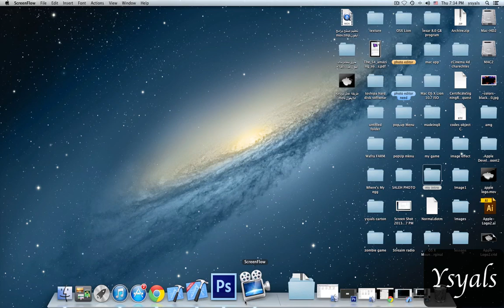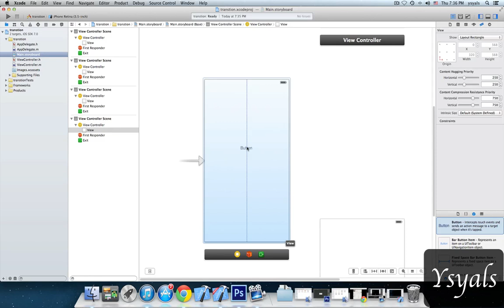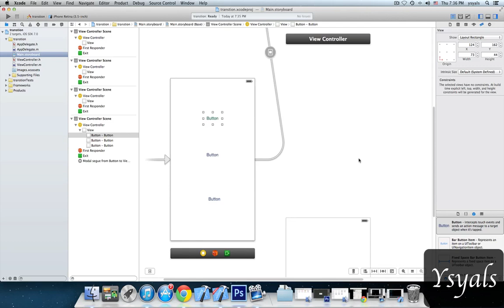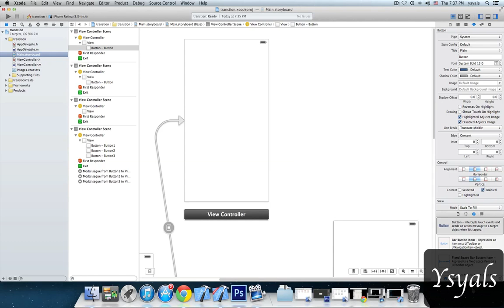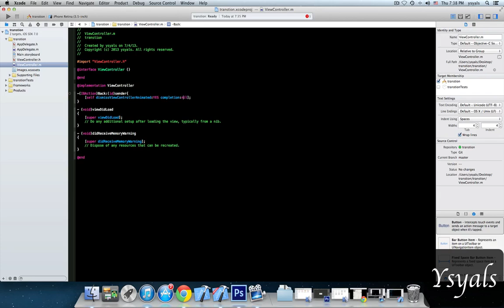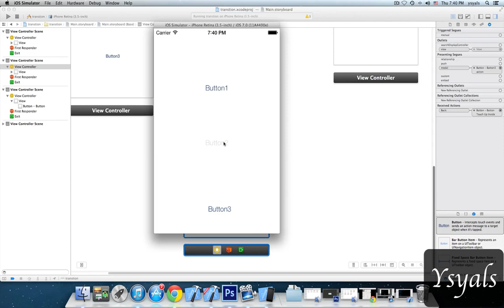طريقة صنع برنامج للايفون -xcode part1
في هذا الفيديو سوف نتعلم طريقة الانتقال من صفحة الى اخرا

على توتير: Ysyals